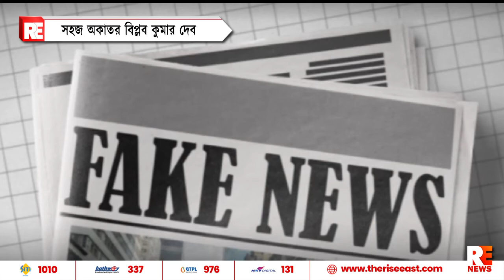সহজ অকাতর বিপ্লব কুমার দেব